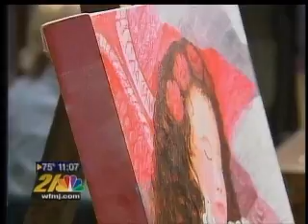911 community art project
"Community Artworks" has initiated a new mosaic mural.  Scheduled to open on the 10th anniversary of the 911 attacks, at the Trumbull Art Gallery "9/11...Never Forget" will be a mural composed of 32 canvases for a finished piece of 6' height X 12' wide.  Thirty-two artists have been selected to participate, each painting an awe inspiring tribute or memory of that fateful day.